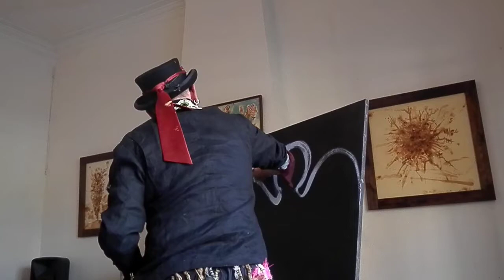Steven FoRster - Painting Action "Angelito Negro"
12/03/16 Hotel Montsoliu Arbucies